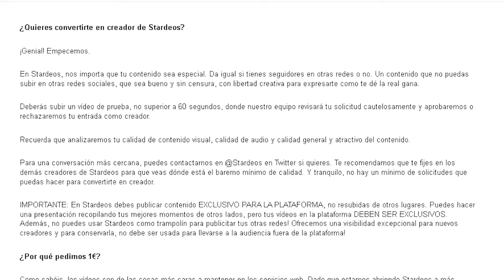SIGO SIN PODER intentar ENTRAR A STARDEOS XD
Este es el video de menos de 60 segundos que mandaría, aunque, no sé si me aceptarían, pero mínimo me gustaría intentarlo!!

Comenta algo